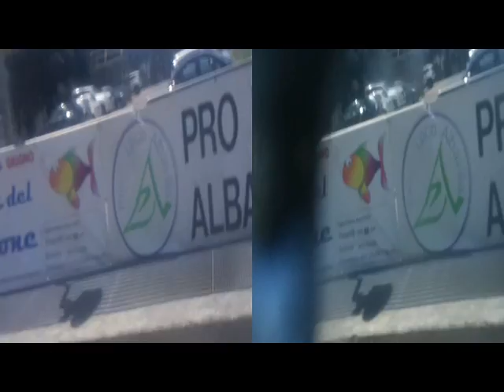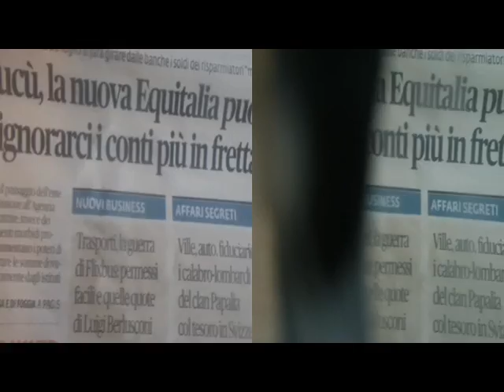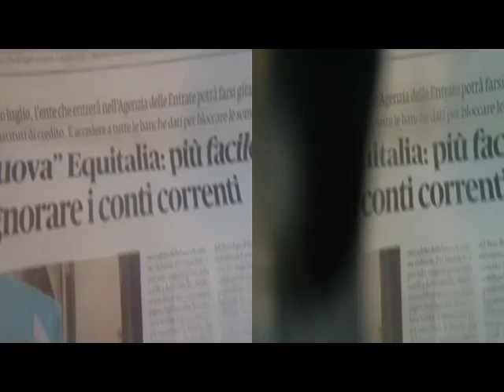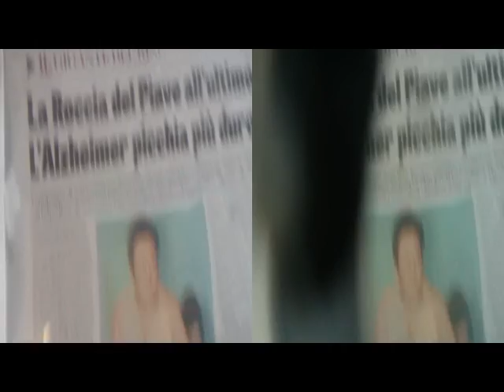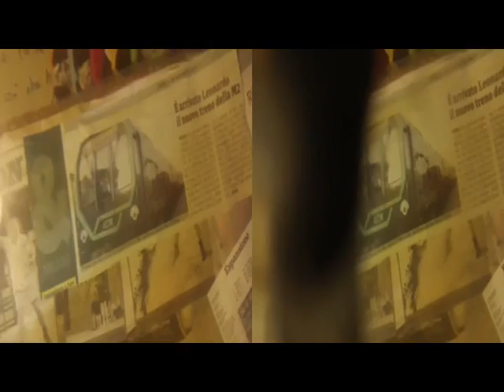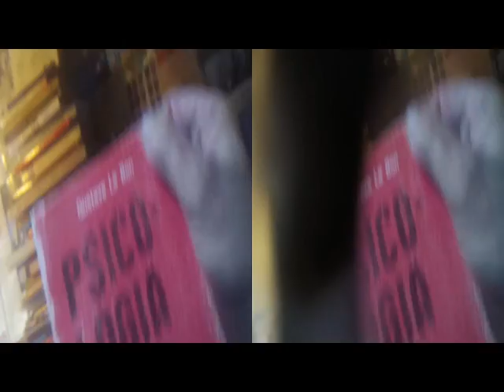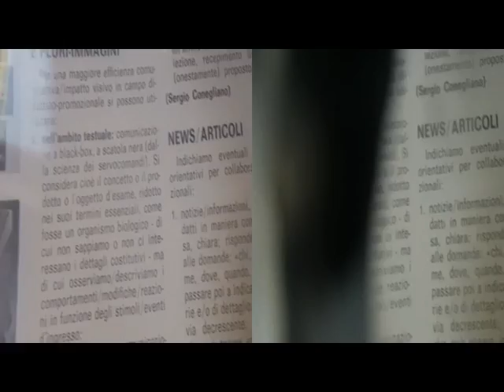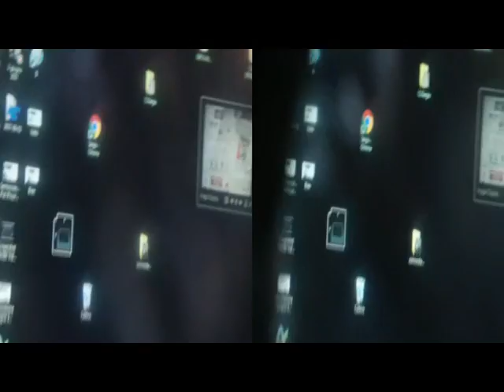3D Anaglyph Albavilla | AlpeVicerè [by Sergio Conegliano ]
3D Anaglyph Albavilla | AlpeVicerè
by BloggieSony|x2Magnifier + MAGIX video deluxe 17 Premium